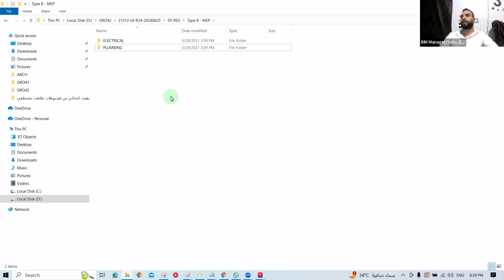31 4 Overview Mechanical Project